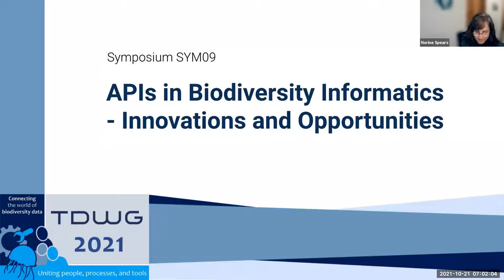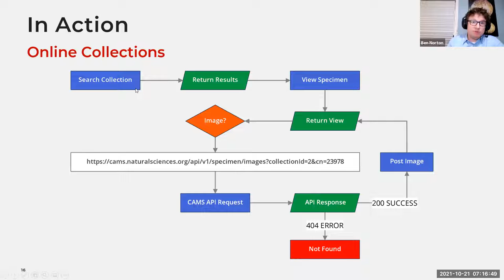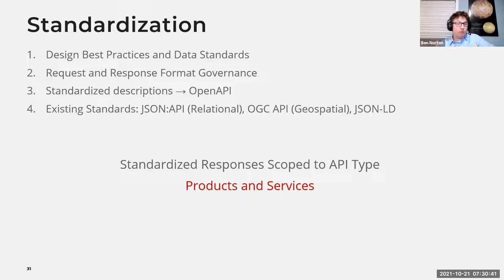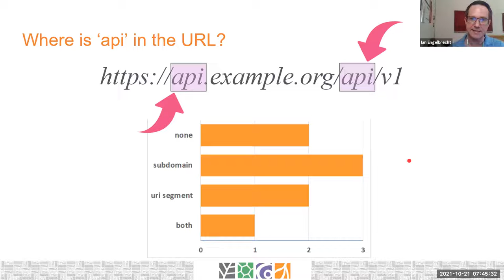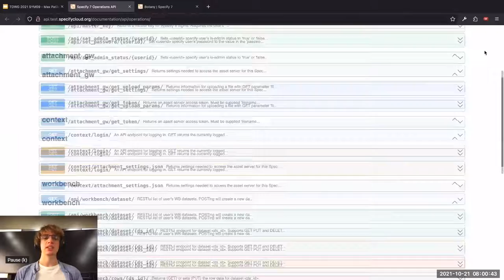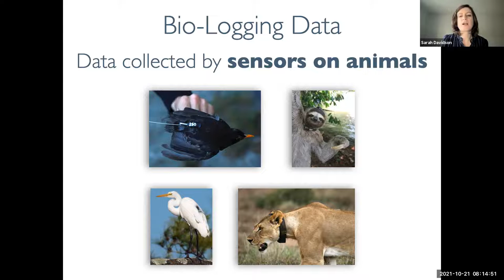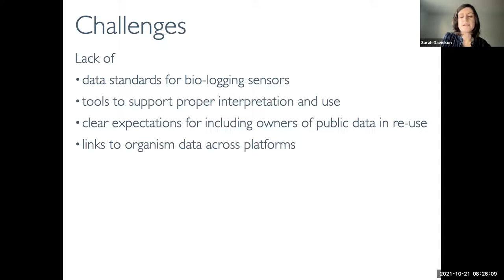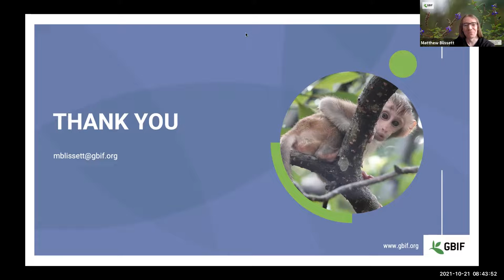TDWG 2021: SYM09 APIs in Biodiversity Informatics–Innovation and Opportunities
Session Organizers: Ben Norton, North Carolina Museum of Natural Sciences, Raleigh, NC, USA; James Beach, Specify Collections Consortium, Lawrence, KS, USA; Noreen Spears (moderator)

04:00 Norton B (2021) APIs: A Common Interface for the Global Biodiversity Informatics Community. Biodiversity Information Science and Standards 5: e75267.

38:50 Engelbrecht I, Steyn HM (2021) Does TDWG Need an API Design Guideline? Biodiversity Information Science and Standards 5: e75372.

55:25 Patiiuk M (2021) A Case Study of Publishing Internal APIs to External Users. Biodiversity Information Science and Standards 5: e75386.

01:04:20  Components of a Digital Specimen Architecture for Biological Collections.

01:14:05 Davidson SC, Bohrer G, Kölzsch A, Vinciguerra C, Kays R (2021) Mobilizing Animal Movement Data: API use and the Movebank platform. Biodiversity Information Science and Standards 5: e74312.

01:33:03 Robertson T, Mendez F, Blissett M, Høfft M, Stjernegaard Jeppese T, Volik N, Gonzalez ML, Podolskiy M, Döring M (2021) GBIF Integration of Open Data . Biodiversity Information Science and Standards 5: e75606.